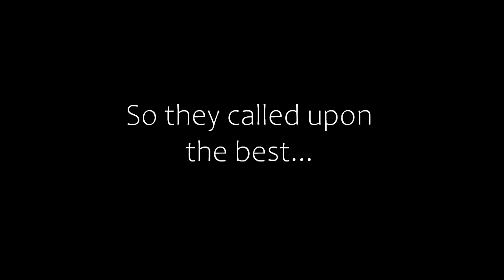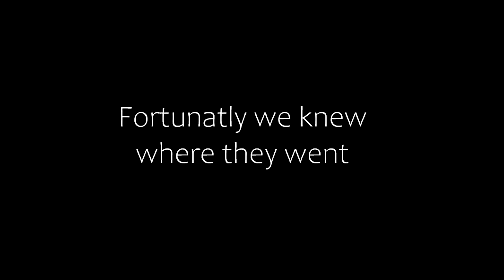Online Raiding Roof Campers (Rust)